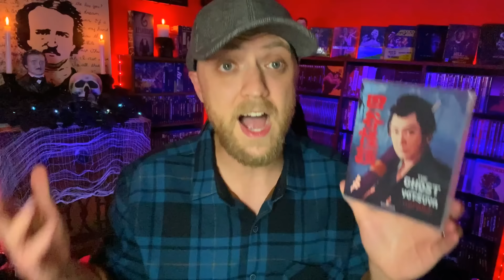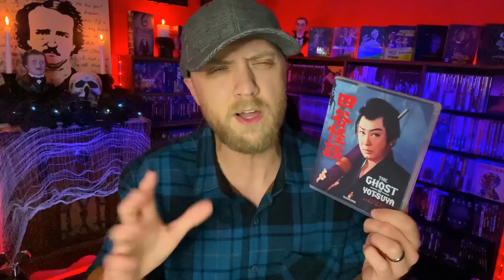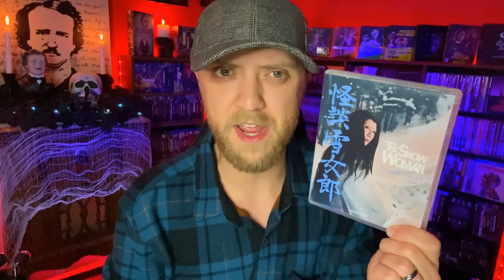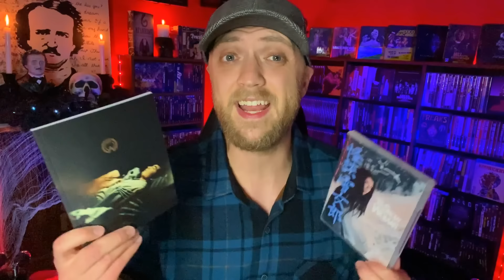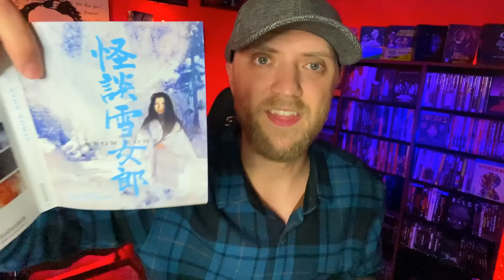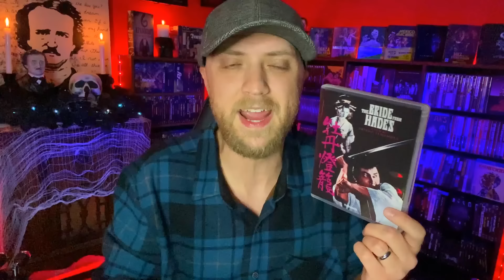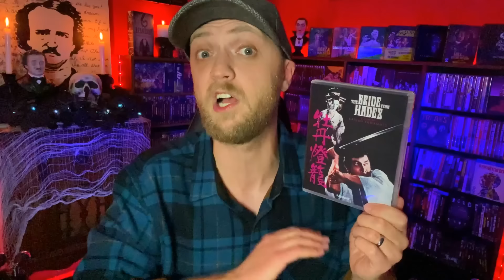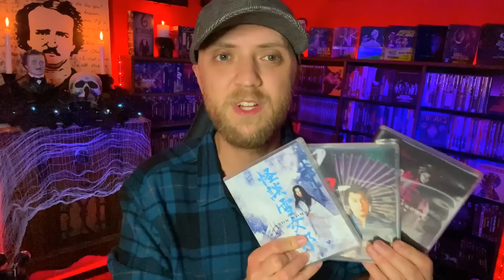3 Japanese Gothic Horror Films I Highly Recommend | Daiei Gothic Boxset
Radiance just released a new boxset of Japanese Ghost films, and I got really into them. Let's talk about it.

1:27 - The Ghost of Yotsuya (1959)
5:59 - The Snow Woman (1968)
11:16 - The Bride from Hades (1968)

Daiei Gothic - Japanese Ghost Stories review
japanese horror movies
horror boxset review